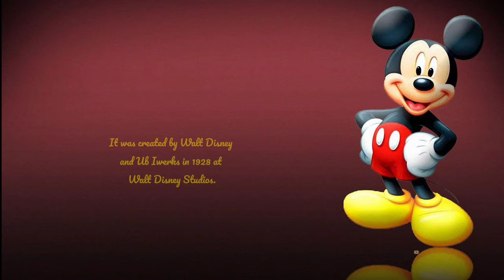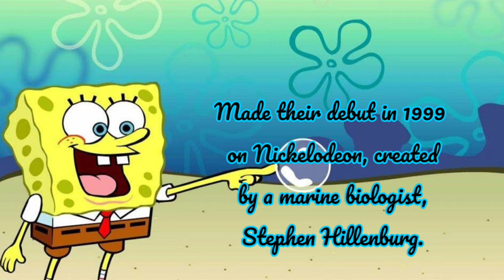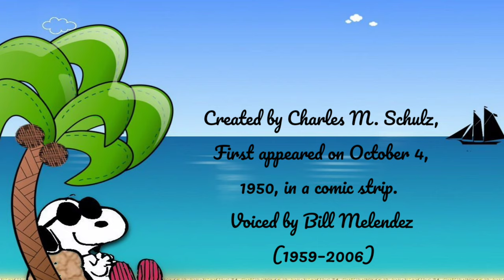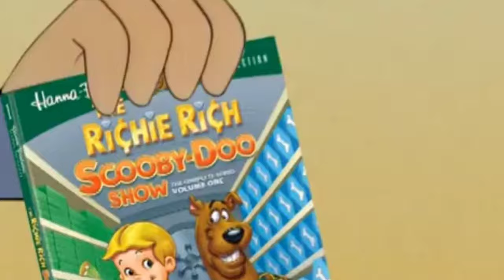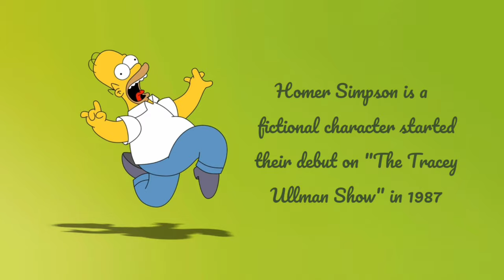Popular cartoon characters 4k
In this video you can revive the memories of some popular cartoon characters in 4k
Mickey Mouse
It was created by Walt Disney and Ub Iwerks in 1928 at Walt Disney Studios.
Bugs Bunny
It created by Leon Schlesinger in the late 1930s and produced by Warner Bros.
Donald Duck
 He comes from a Duck family, created in 1934 at Walt Disney Productions. First appearance: The Wise Little Hen. Voiced by Clarence Nash (1934–1985).
Winnie-the-Pooh
Also called Pooh Bear and Pooh, Created by A. A. Milne, Voiced by Franz Fazakas (1960). First appearance in "When We Were Very Young" (1924) (As Edward Bear).
 Popeye
 "Popeye the Sailor" is a muscular cartoon fictional character based in America created by Elzie Crisler Segar. The character first appeared on January 17, 1929, the daily King Features comic strip Thimble Theatre. Chip 'n' Dale
 Two anthropomorphic chipmunk brothers created in 1943 at Walt Disney Productions. First appearance: Prototype: Private Pluto (1943), Official: Chip an' Dale (1947)
Pluto
 Also called Pup, created in 1930 at Walt Disney Productions. First appearance: The Chain Gang (1930) and The Picnic (as Rover) and The Moose Hunt (1931) (as Pluto)
Tom and Jerry is a fictional character, created by Joseph Barbera, William Hanna. The first appearance in Puss Gets the Boot and The Midnight Snack
Goofy
Goofy is a funny animal cartoon character created by Walt Disney Productions in 1932. First appearance in "Mickey's Revue" (1932) (as Dippy Dawg).
Scrooge McDuck
 A fictional character created by Carl Barks as a work-for-hire for The Walt Disney Company in 1947.
 Bambi
The title character in Felix Salten's 1923 novel "Bambi", a Life in the Woods and its sequel "Bambi's Children".
SpongeBob SquarePants
 Made their debut in 1999 on Nickelodeon, created by a marine biologist, Stephen Hillenburg.
Snoopy
Created by Charles M. Schulz, First appeared on October 4, 1950, in a comic strip. Voiced by Bill Melendez (1959–2006) and there are many others also who voiced him.
Scooby-Doo
Scooby-Doo is an American animated franchise television series created in 1969. Writers Joe Ruby and Ken Spears created the original series Scooby-Doo, for Hanna-Barbera Productions.
 Daffy Duck
Daffy Duck is an animated cartoon produced by Warner Bros. Created by Tex Avery and Bob Clampett. First appeared in "Porky's Duck Hunt" (1937). Homer Simpson
A fictional character started their debut on "The Tracey Ullman Show" in 1987 and voiced by Dan Castellaneta.